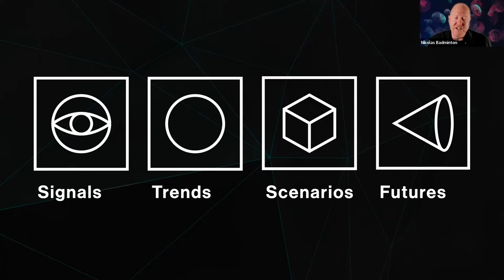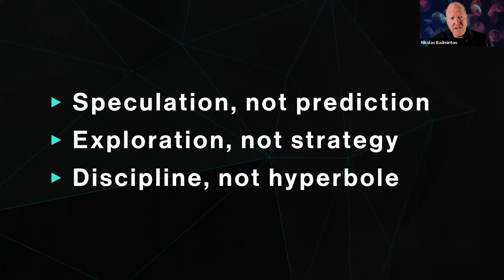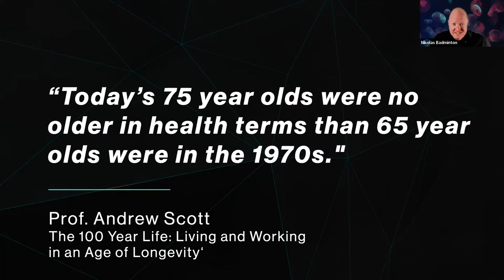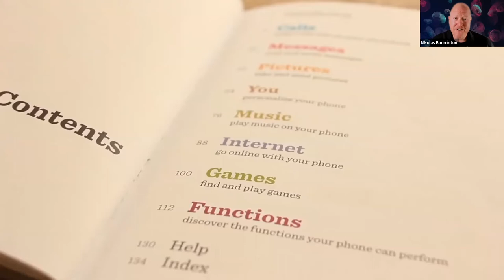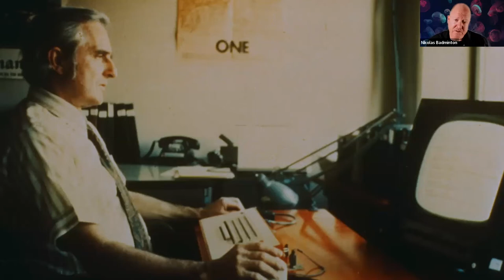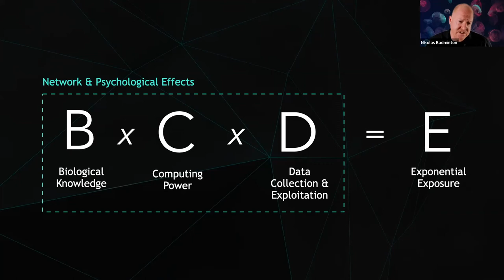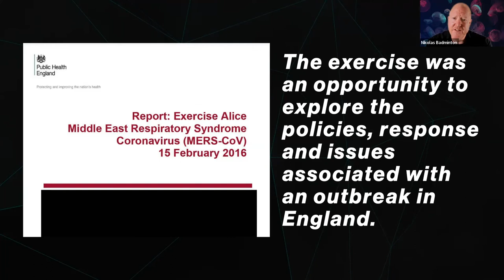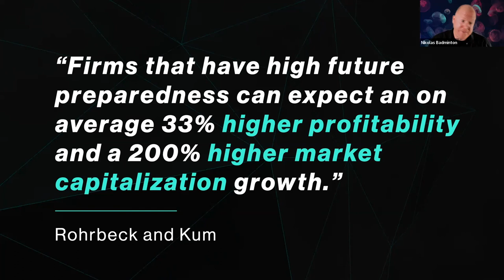Guest Lecture for NHS Lothian x RSA - with Nikolas Badminton, Chief Futurist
Nikolas Badminton, Chief Futurist from the Futurist Think Tank was invited by Ian Burbidge and the team at The RSA to provide a guest lecture on futures thinking to NHS Lothian in the UK.